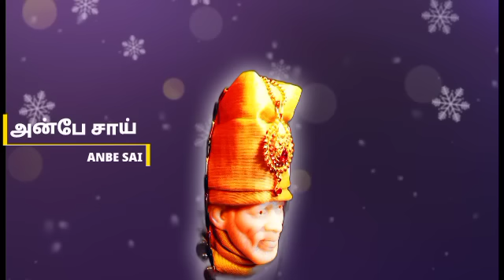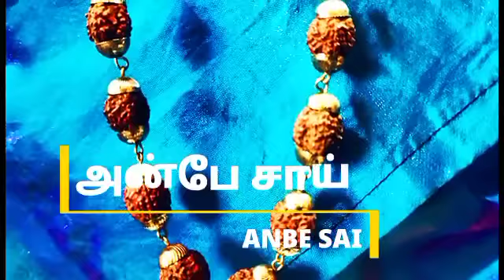உன் இழந்த வாழ்க்கையை மீட்டு எடுக்க கடைசி வாய்ப்பு தருகிறேன் || SHIRDI SAI BABA ADVICE IN TAMIL